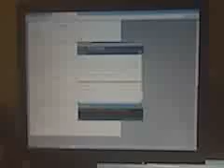Arduino case light control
My new Arduino installation controlling the lights on the front of my case. Eventually they will do something more interesting than blink and pulse. This was just testing the installation.